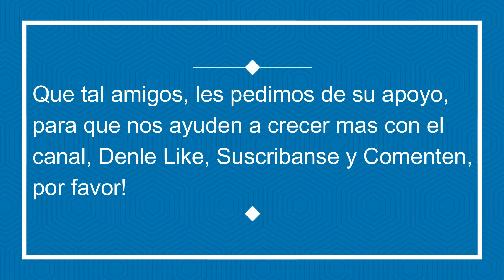Automovilista prensado debajo de Remolque de Trailer Tabasco Villahermosa 🚚💥🚙😱🚧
Un conductor vivio para contarlo despues de que su auto se incrustara debajo del remolque de un trailer y esto sucedio en la carreterea Frontera -Villa Hermosa, Tabasco.